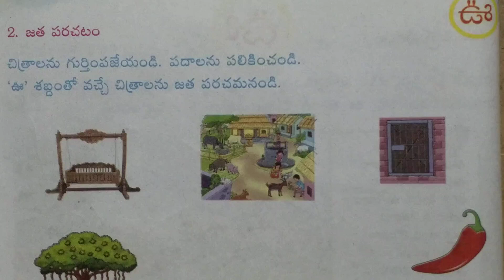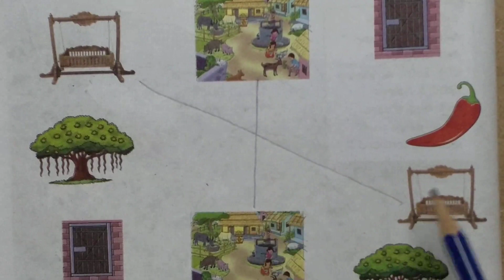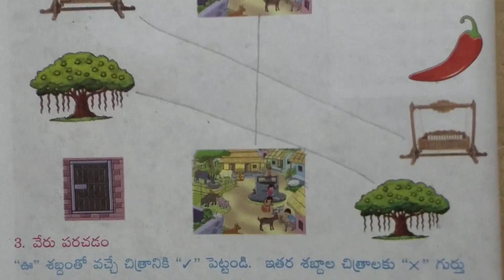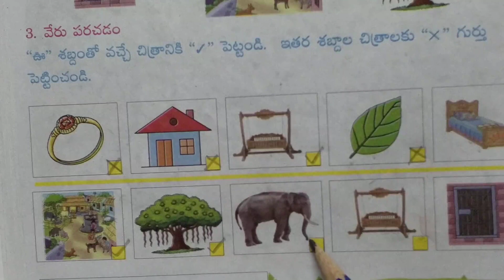4 -5yrs children Telugu Workbook Pg 22